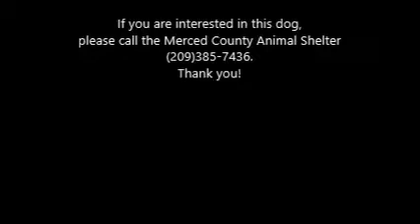Ryan O'Neal ID 146104